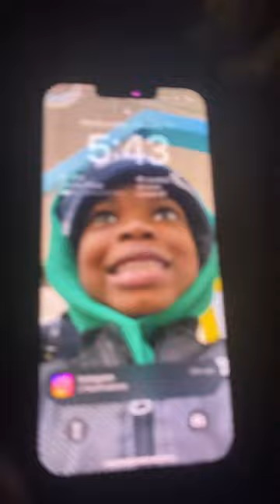January 17, 2024